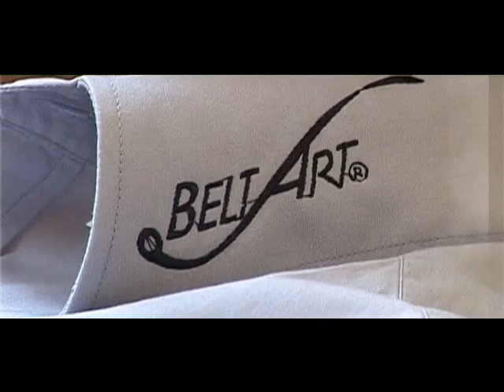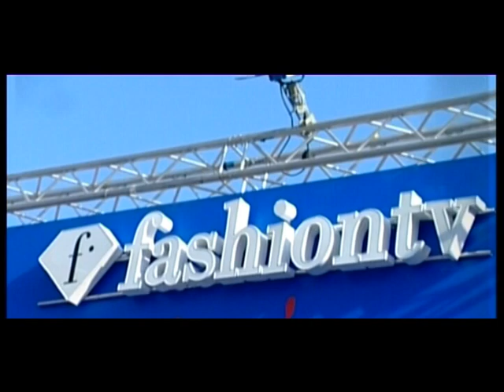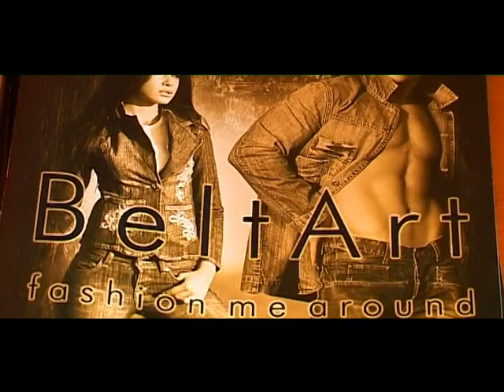BeltArt Romania History (2007)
Toate lucrurile de calitate au rădăcini solide. Orice afacere de succes are la bază pasiunea pentru oameni.Suntem mândri să le avem pe amândouă.

BeltArt - Firma mama a fost înfiinţată în anii '50, în landul german Oberbergen. Renumită pentru producţia de serviete  din piele, firma a început paralel şi producţia  de curele bărbăteşti pentru industria vestimentară la începutul anilor '60. Incepe o noua era în octombrie 1997, când se schimbă conducerea companiei. Se lucrează intens la consolidarea politicii firmei şi dezvoltarea ei în diverse domenii. Inaugurăm noul sediu al firmei în zona industrială Waldbrol, la 1 ianuarie 1999, sub numele de BeltArt GmbH. Noul nostru motto "BeltArt - fashion me around" vine în completarea noii imagini la care lucrăm şi ne ajută în definirea noastră ca brand.

Credem ca sunt încă pieţe care merită explorate, astfel începem o perioadă de testare a procesului de producţie în România. In martie 2002, suntem mândri sa deschidem o noua filială în România, oraşul Braşov. Nu ne oprim aici. Curând, în 2004, suntem gata să trecem la următorul nivel: filiala din Bulgaria, în oraşul Goliamo Vranovo-Russe.

In 2007, deschidem cel mai nou sediu în China, în oraşul industrial Wenzhou, constienţi de avantajele oferite de acest continent din ce în ce mai dezvoltat din punct de vedere economic.

Astăzi, ca urmare a unei vaste experiente de-a lungul timpului, BeltArt reinventează barierele modei. Designer-ii noştri împreună cu o echipă însufleţită şi motivată, reuşesc să redefinească o personalitate puternică,  accesorizată în design şi culori proprii.

Lasă-mă învăluit în modă! Fashion me around!